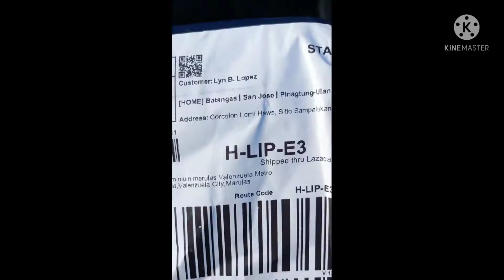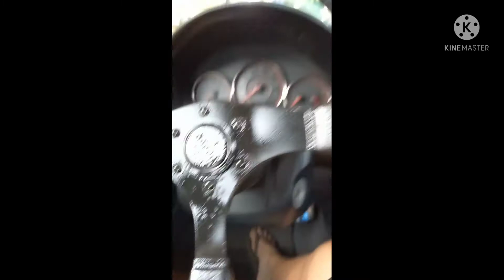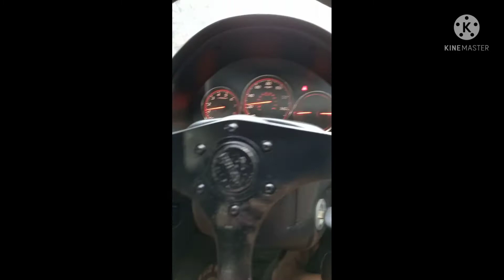Dahilan ng Biglaang Pagtirik ng Makina. Honda Civic Dimension 2003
Welcome to my Dondon's Pride channel